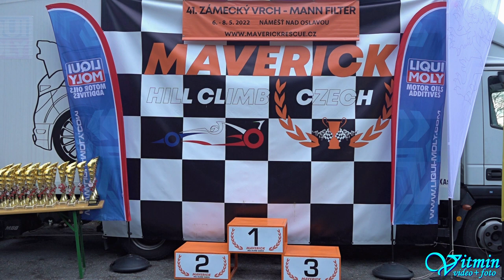Radek Kolčava - VW Golf GTI - 41. Zámecký vrch 2022 - Náměšť nad Oslavou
Radek Kolčava si s vozem VW Golf GTI dojel pro vítězství ve třídě S1+2000/2WD v závodech do vrchu 41. Zámecký vrch 2022 v Náměšti nad Oslavou.